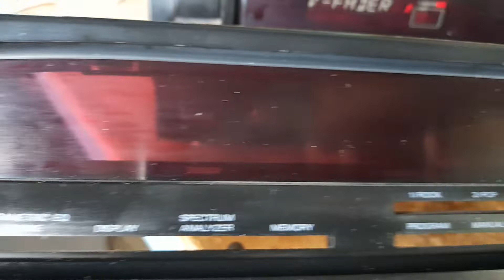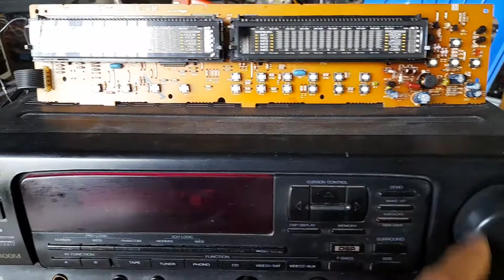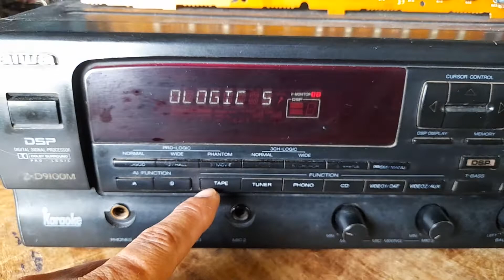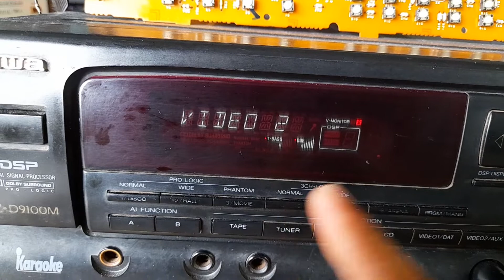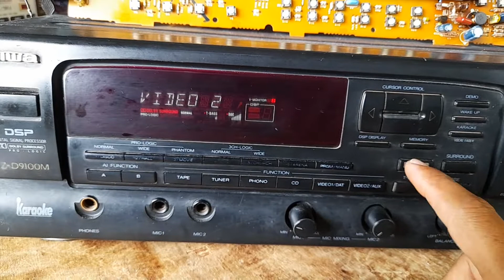EQUALIZER AIWA Z- D9100M